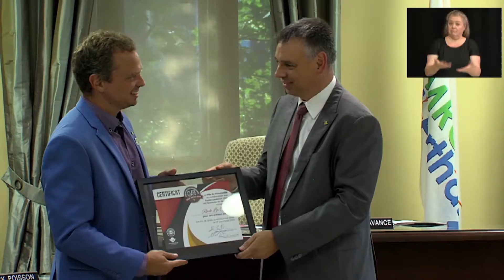Séance du conseil de ville de Victoriaville : 12 août 2019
22 août 2019
Voyez ou revoyez la séance du conseil de la Ville de Victoriaville du 12 août 2019.

EM EV19 VILL 812